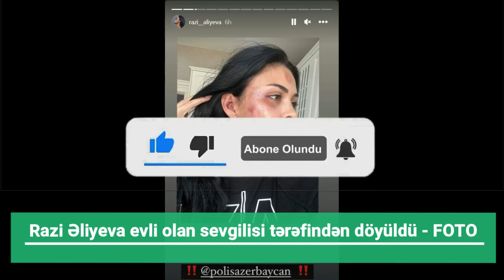Razi Əliyeva evli olan sevgilisi tərəfindən döyüldü - yaralı FOTO